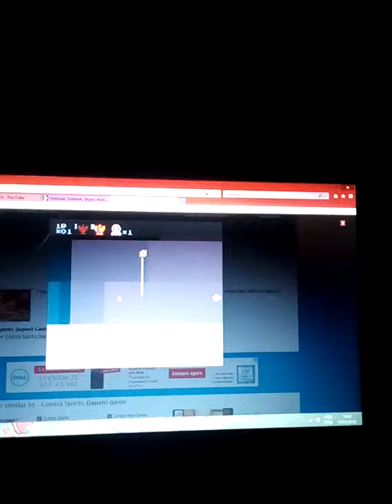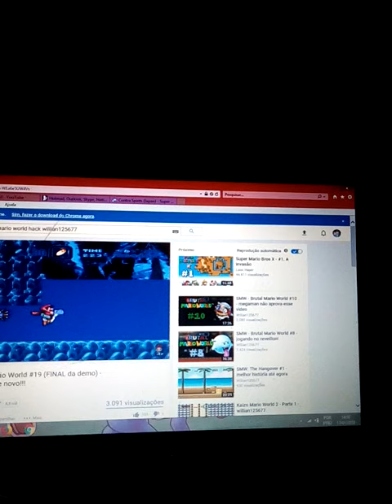Cotra 3 difícil não foi difícil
Mario Luigi